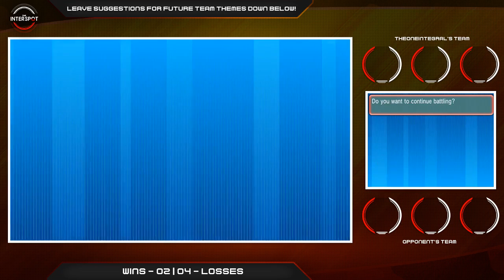The Interspot #020 | Hoenn Mega Team Theme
Welcome to The Interspot, my ORAS Battle Spot series!

Today we're using Mega Evolutions from the Hoenn region!